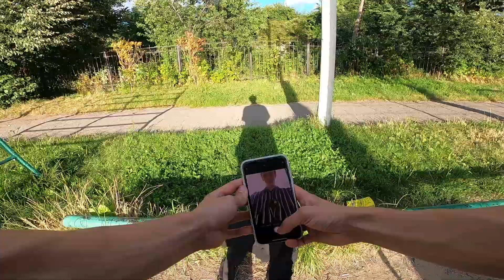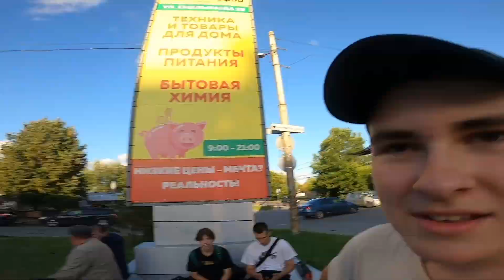ТРЮКИ от ПЕРВОГО ЛИЦА!!!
КАК ВАМ ВИДОС ОТ ПЕРВОГО ЛИЦА?
МОЙ промо-код на скидочку в SKVERSHOP - SPNV